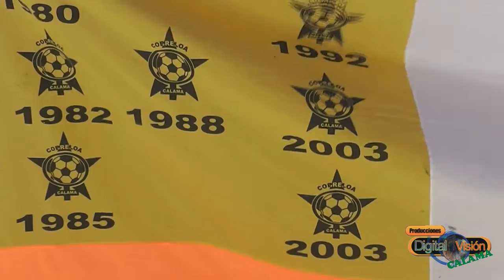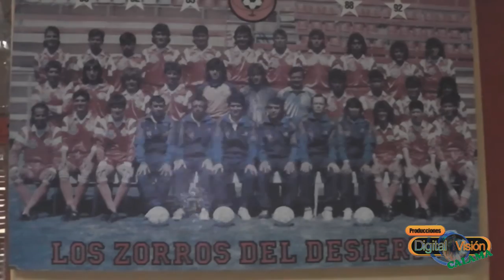Aniversario de Cobreloa 2014 segunda parte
En la segunda parte de este reportaje al Club de Deporte Cobreloa en su aniversario numero 37 hemos incluido en forma muy especial a uno de los grande de las comunicaciones con años de trayectoria detras del microfono en radios Don Freddy Paniagua G. con una insolita pero muy emotiva entrevista dando a conocer su propia experiencia con el club deportivo.
Tambien en forma muy Humilde recordamos a otro grande del Microfono fanatico de deportes Cobreloa Don: Mario Lira Solas Q.E.P.D.

Entrevistas Jose Cabrera V.
Camara Edición Ricardo Labarca
Digital Visión Calama 2014